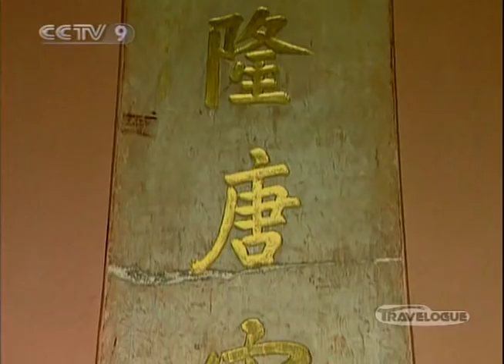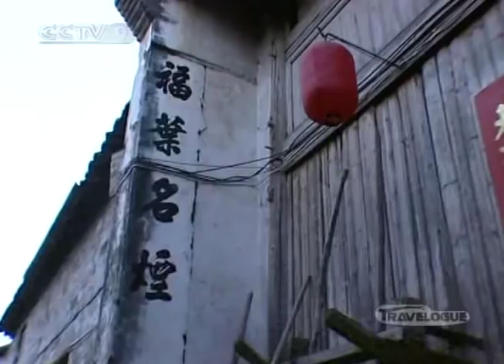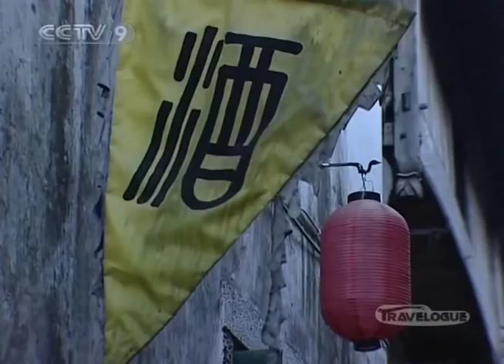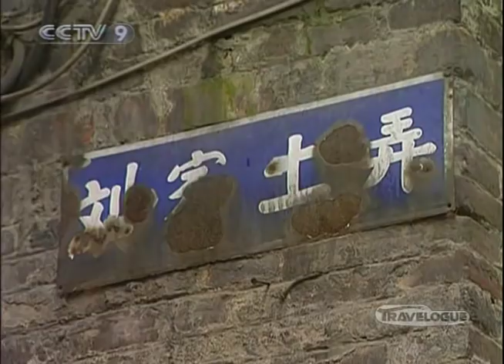【Travelogue HQ】 History Special / Ming Dynasty 1/2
Channel: CCTV-News International
Program: Travelogue
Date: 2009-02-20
Description: History Special / Ming Dynasty 1/2
Video Series ID: aJkYd92Xa98H9CeBuUbLLQ==
Multipart Video ID: KYVljHslueIYLfwOuuM+Lw==